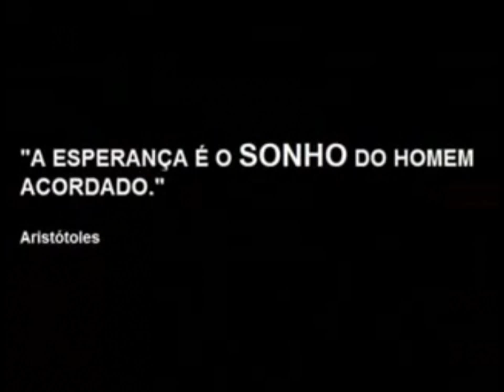Campo Bom se destaca na avaliação da Prova Brasil